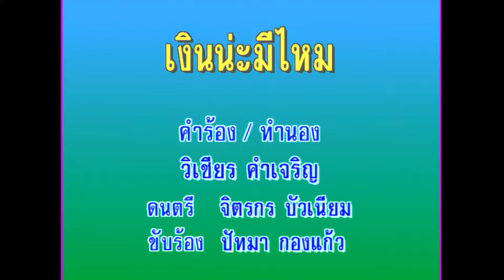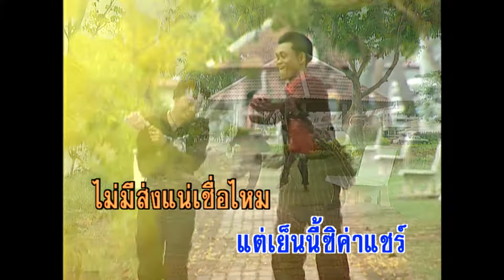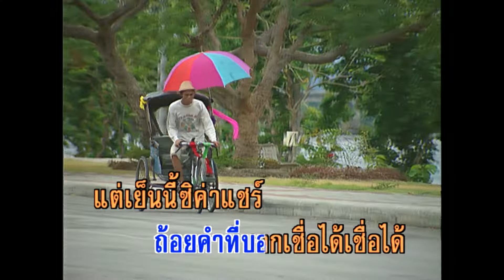เงินน่ะมีไหม - ปัทมา กองแก้ว (KARAOKE)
เพลง เงินน่ะมีไหม
เรารักกัน ชอบกันด้วยใจ
ของอะไร ก็ไม่ต้องเอา มาฝาก
ฉันรักตัว ไม่ได้รักของฝาก
หิ้วให้ลำบาก มาฝาก ทำไม
แต่ตอนนี้ ฉันเดือดร้อน
หาเงิน ผ่อนแขก ไม่ไหว
ฉันเดือดร้อน อีกตั้งนาน
ค่าเช่าบ้าน ก็ยังติดไว้
ฉันรักเธอ ไม่ได้หวังกอบโกย
โอ่ย โอย โอย โอ๊ย แต่เงินน่ะมีไหม
เงิน น่ะมีไหม
ฉันรักตัว ชอบตัว แน่แท้
ถึงจะแก่ ฉันก็ไม่แคร์ใครดอก
ฉันรักจริง ไม่ได้หวังปอกลอก
ถ้อยคำที่บอก เชื่อได้ เชื่อได้
แต่เย็นนี้ สิค่าแชร์ ไม่มีส่งแน่ เชื่อไหม
ไม่อยากไป รบกวน
มันจะชวน ให้ขุ่นข้องใจ
อย่าเข้าใจว่าฉันเป็นกระสือ
หื่อ ฮือ ฮือ ฮื้อ แต่เงินมีไหม
...เงินน่ะมีไหม
หื่อ ฮือ ฮือ ฮื้อ แต่เงิน น่ะมีไหม